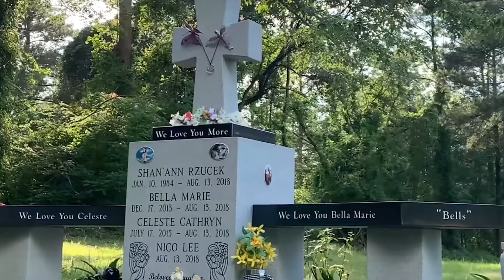One Year Later